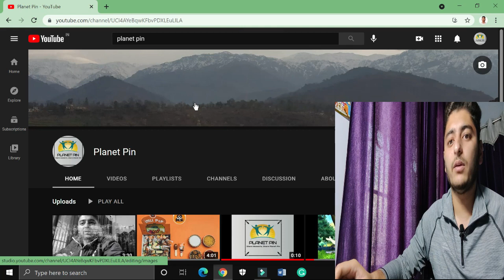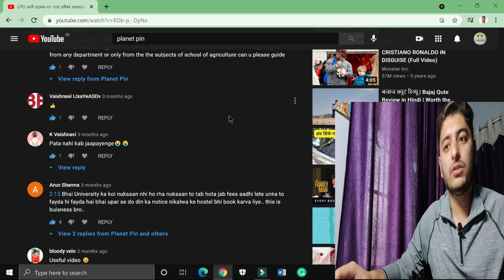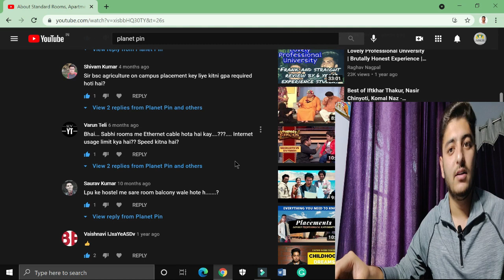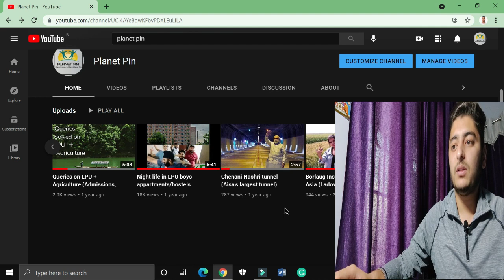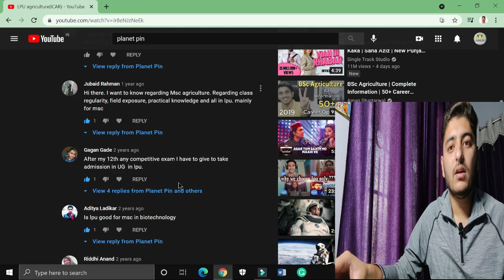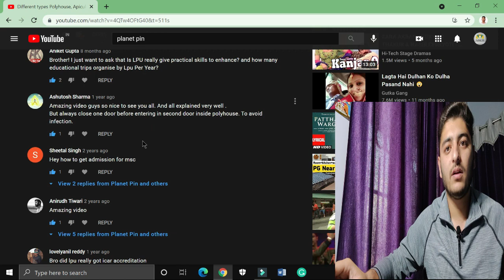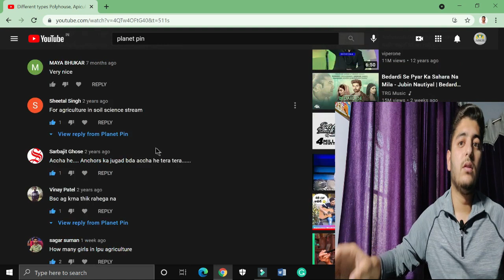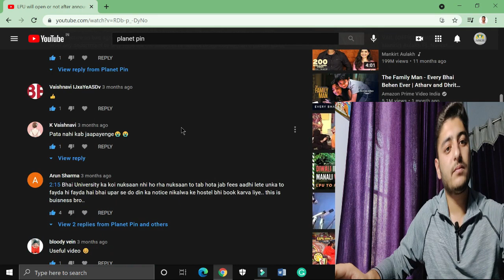LPU QnA 1 ??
In this video, I have discussed about varoius questions asked by you people about LPU admissions, Scholarships, Hostels etc.
Hope all the queries are solved properly, If not then plz give your feedback in comment section.